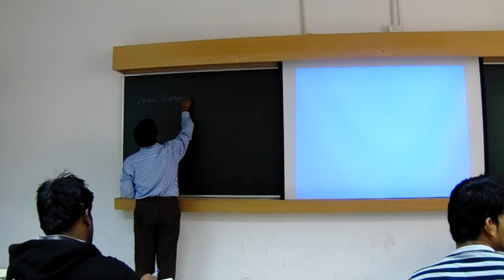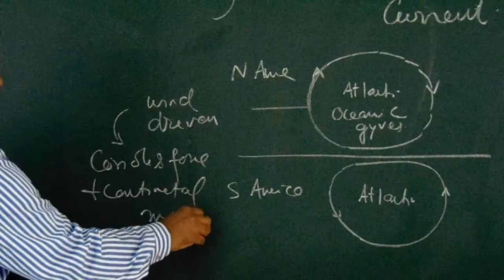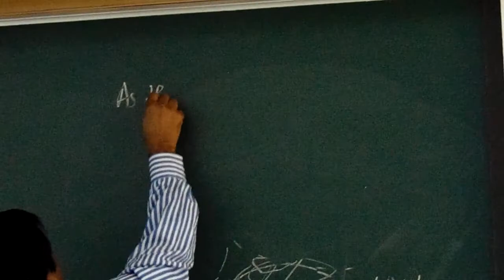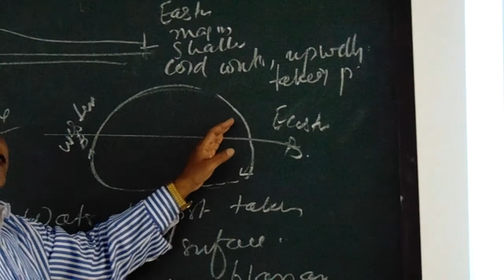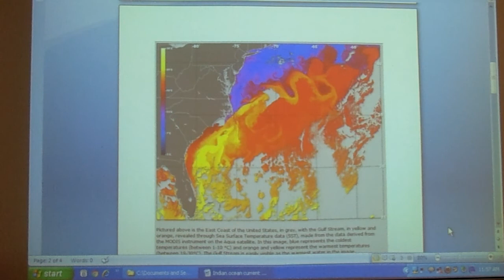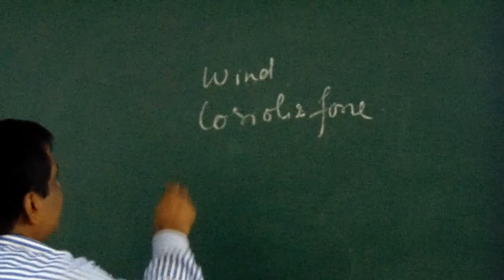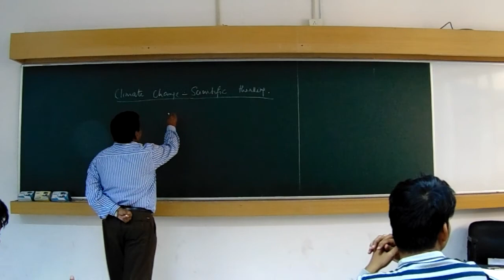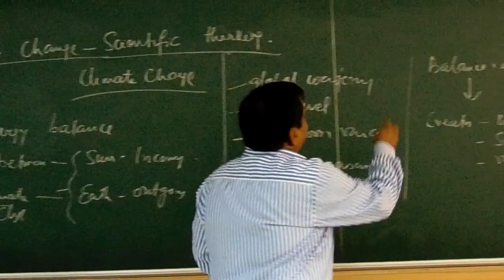Climate Geology Class_12 Part_1 by Prof. T.K. Biswal, IIT BOMBAY